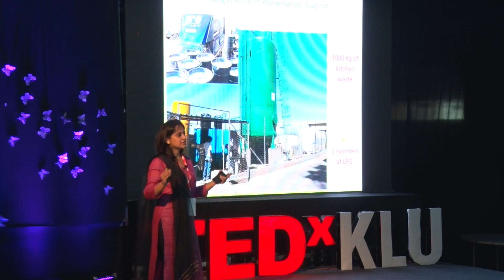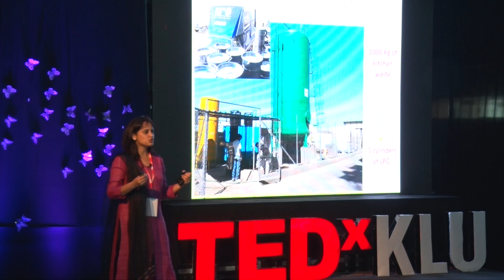Trash to Treasure.It's time we repay the nature | Shruti Ahuja | TEDxKLU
Kitchen to Dustbin,
Dustbin to Municipality,
Municipality to Landfills,
What next ?
Here is Ms Ahuja's answer.

Shruti Ahuja is the Director and Business Head-Renewable Energy at Ahuja
Engineering Services (AES), Hyderabad, India. She is Responsible for day-to- day
techno-commercial activities of the renewable energy department of AES.
She is currently commercializing plug and play biogas technologies for
large-scale kitchens to produce energy to directly substitute LPG. She also
served as an engineer at AT & T Mobility, Atlanta, USA.